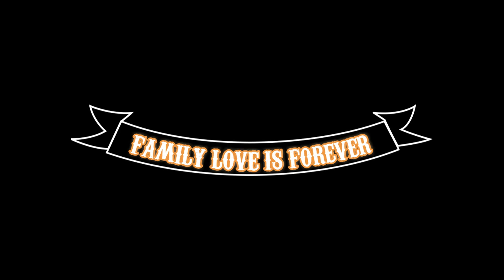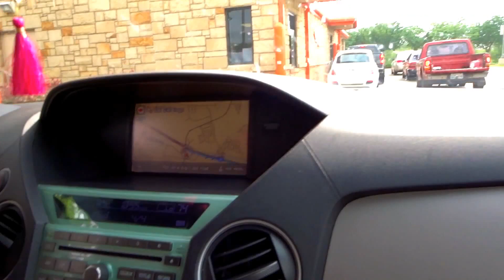Spring Break TX Road Trip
Spring Break TX Road Trip 2017

Hi lovely family and friends! Join us every Sunday & Monday for our main videos of family fun diaries. I'm still going to finish TN Trip but wanted to get out some newer videos